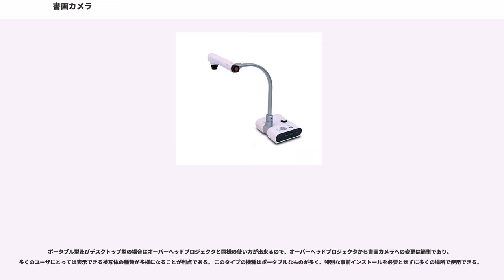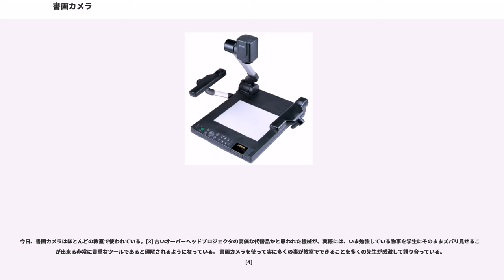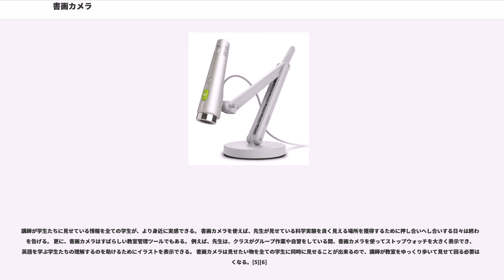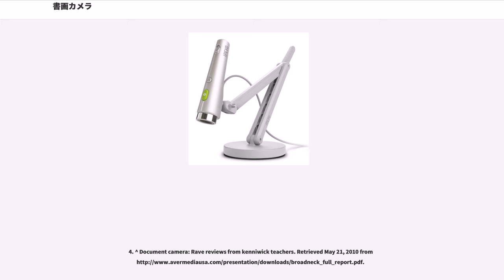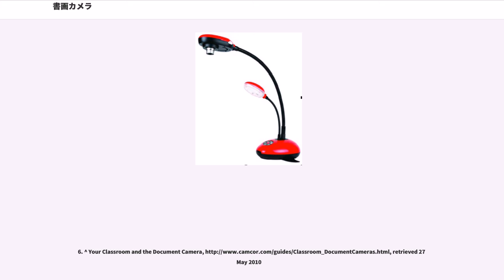書画カメラ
書画カメラ（しょがカメラ）は、資料など主に平面の被写体をビデオカメラで撮影して映像信号に変換する装置である。主にオーバーヘッドプロジェクター（OHP）など教育やプレゼンテーションの場で利用されてきた機器を置換する目的で利用される。オーバーヘッドカメラ（overhead camera）や、それを略したOHCの名称も使われる。

書画カメラは、有体に言えば平面状に置かれた物品をビデオカメラで撮影し、これを映像信号として出力するための装置で、そのためにビデオカメラを固定するアームを備えている。また、被写体に満遍なく光を当てて影を消し撮影しやすくするための照明を備えている。日本ではシェア率40％をエルモ社が、25％をアバー・インフォメーション社が占める。世界ではシェア率30％のアバー・インフォメーション社がトップシェアを誇るこの機器だが、教育やプレゼンテーションなど資料をプロジェクタ（ビデオプロジェクタ）からスクリーンに、あるいは大画面のビデオモニター（ないしビデオ出力に接続されたテレビ受像機）に大写しにするために利用される。
また、モニターなどに接続せずに単体で被写体を大画面表示できる書画カメラ内蔵型プロジェクタが日本アビオニクスより販売されている。

OHPと異なり、いったん電気信号とするため出力先に関して柔軟性が高く、教育現場などでは学習者それぞれの席に設けたディスプレイに、書画カメラで写した教員の手元の資料を映すといった使い方もされている。学習者のディスプレイ上では教科書や手書きの文字をはっきりと読むことが出来る。教員はチョークで黒板に書く代わりに鉛筆で書き込んだりする。またTV会議における入力機器としても用いられ、複数地点で同じ資料などを見るのに使われる。

この機器は1990年代を通して普及を見せたが、それ以前より同種の目的で利用されてきたOHPを完全に置き換えるには至っていない。OHPが光源とレンズとスクリーンという単純な機械的機構で光を透過する資料を大写しできるところを、電子機器に類されるこの装置では、はるかに複雑な機構によって実現しているためである。ただ、OHPでは光を透過する原稿しか投射できず、エピスコープでは強力な光源を使ってなお暗い映像しか得られなかった面があるが、書画カメラでは使用される原稿は限定されず、ビデオカメラのピントさえ合わせられればシート状原稿のみならずその他様々な物品が利用可能である。なおOHP原稿に対応するため、トレス台のように原稿台の裏から照明するための光源が内蔵されている機種もある。

2000年代では普及したパーソナルコンピュータに対応、コンピュータディスプレイにそのまま接続できる端子を備えたり、イメージスキャナの機能を備えて、撮影した画像をコンピュータ用のデータとしてそのまま利用できる複合機的な多機能化製品も見られる。

イメージプレゼンター、ビジュアルプレゼンター、デジタル・ビジュアライザー(イギリスでは“ビジュアライザー”と呼ぶ)、デジタルオーバーヘッド、ドキュカム等の名前で呼ばれる書画カメラは、多数の聴衆に物体を表示するためのリアルタイムの画像キャプチャ装置である。エピスコープ（反射式投影機）のように、書画カメラは、立体的な物体やOHP（オーバーヘッドプロジェクタ）シートを拡大して映し出すことができる。[1]

書画カメラは、アームに取り付けて被写体上に置くことを容易にした一種の高解像度カメラであり、発表者・講師が紙に書くもの、或いは平面ないしは立体物を拡大して聴衆に表示する為に使用する。基本的に、書画カメラはあらゆる物体を表示することができる。 ほとんどの被写体は書画カメラの下に置き、カメラで画像を撮り込み、プロジェクタ或いはディスプレイ装置を用いてライブ画像を表示するが、様々なタイプの書画カメラがあって、被写体の置き方にも色々な方法がある。 例えば、大きな被写体の場合は書画カメラの前方に置いて、カメラの方を必要に応じて回転させることも出来、また、天井に取付けた書画カメラならば、もっと広い作業範囲を撮影することが可能である。

書画カメラの主な用途は下記を含む:

書画カメラは上記の用途に以前使用されていたオーバーヘッドプロジェクタに取って代わった。 書画カメラは、ズーム機能によって本の小さな部分を大きく拡大したり、印刷物のページをオーバーヘッドプロジェクタ・シートと同様に投影することができる。 また、部屋の照明を暗くする必要は無いため、教室で使う場合に便利である。[2]　更に、ほ...